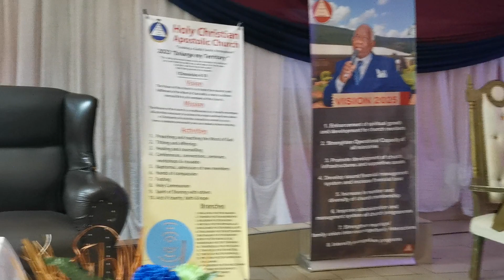Enlarge my territory. South Africa Mission trip 2023